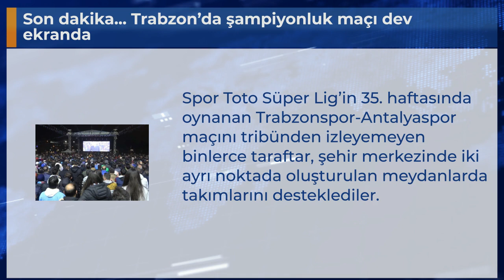Son dakika... Trabzon’da şampiyonluk maçı dev ekranda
Spor Toto Süper Lig’in 35. haftasında oynanan Trabzonspor-Antalyaspor maçını tribünden izleyemeyen binlerce taraftar, şehir merkezinde iki ayrı noktada oluşturulan meydanlarda takımlarını desteklediler.